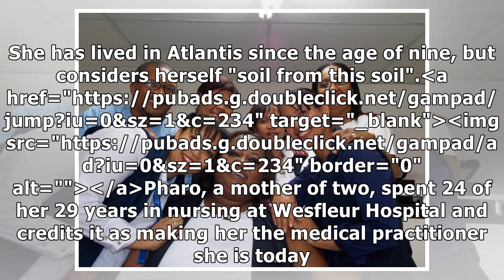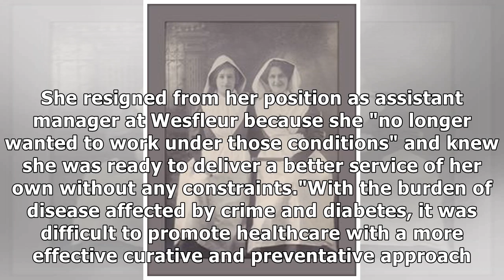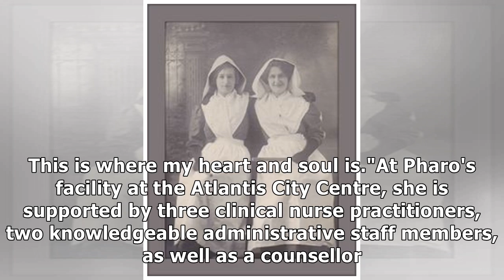'Nursing is my passion, my calling' - nurse takes pension and opens clinic to help Atlantis commu...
'Nursing is my passion, my calling' - nurse takes pension and opens clinic to help Atlantis community
A former public hospital nurse has injected money from her pension fund to bring relief to the peopl...